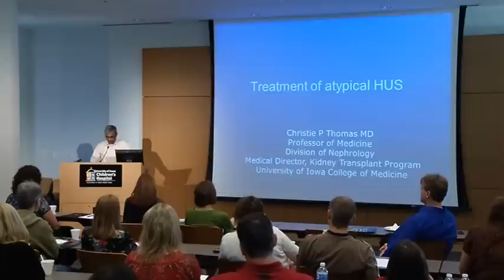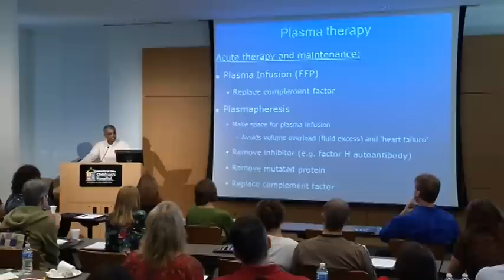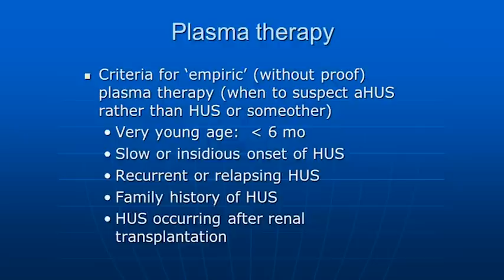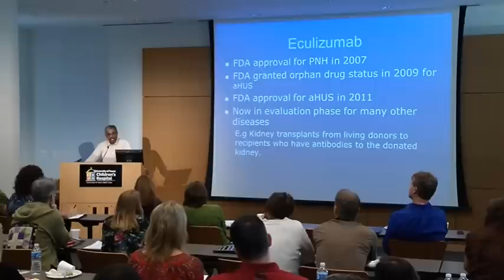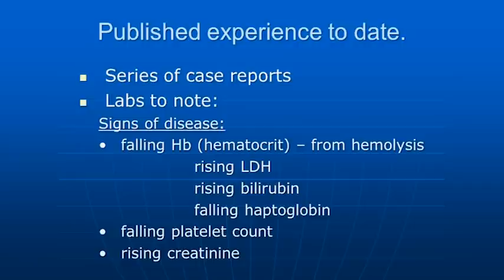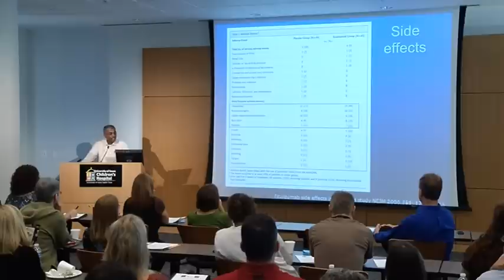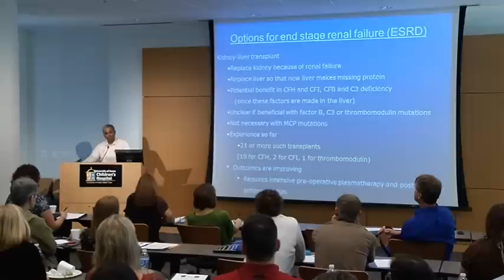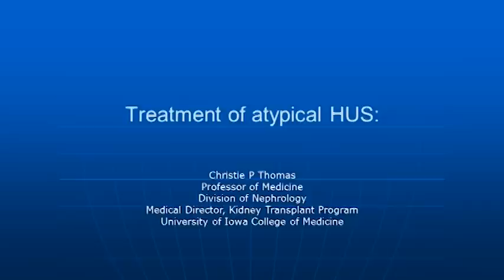Treatment of atypical HUS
Christie P. Thomas  MD, MBBS

Division of Nephrology
Medical Director, Kidney Transplant Program
University of Iowa:  College of Medicine

Presented on Oct. 8, 2011
Atypical HUS Family Conference, held at the University of  Iowa, USA *
Topic:  Treatment of atypical HUS:  Plasmatheraphy, Eculizumab (Soliris), Options for ESRD, Transplants, Data from published studies/reports   (length approx. 33 mins)